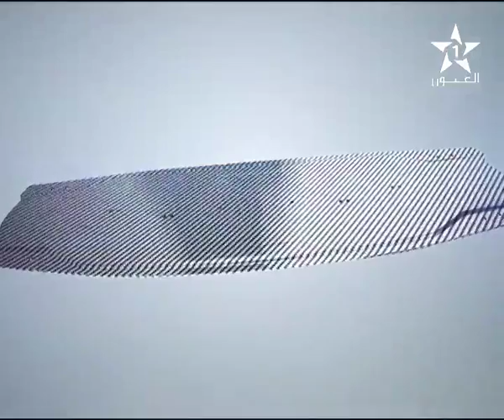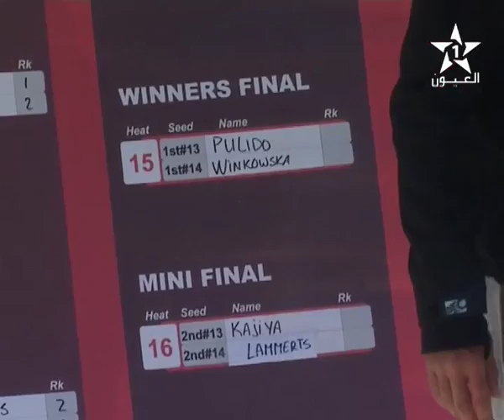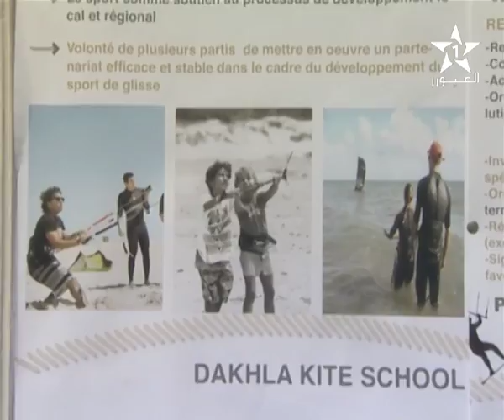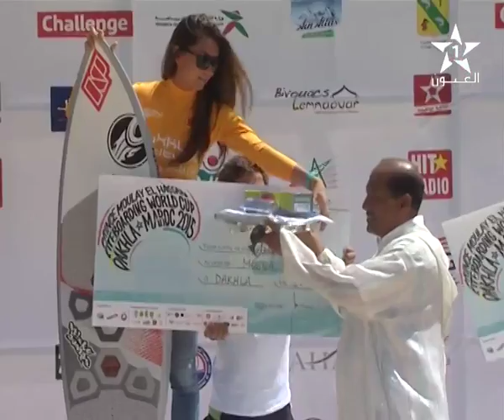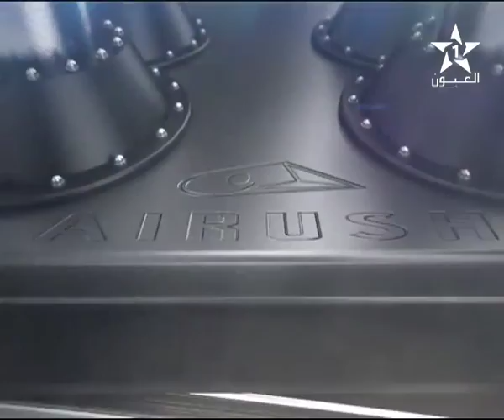يوميات بطولة العالم للكيتبوردين 2015 بالداخلة 3/3